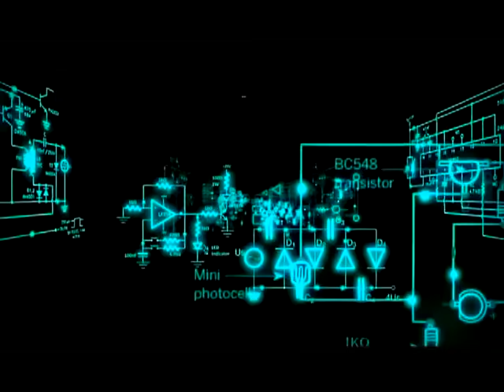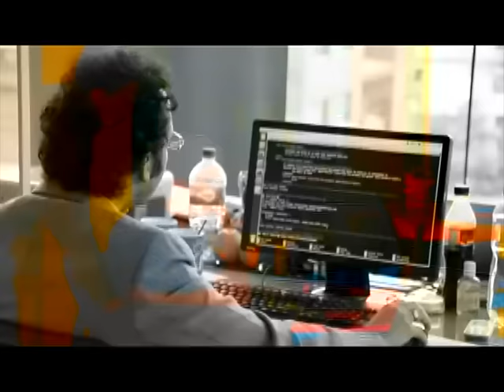Enerwi, un revolucionario invento 100 por ciento ecuatoriano